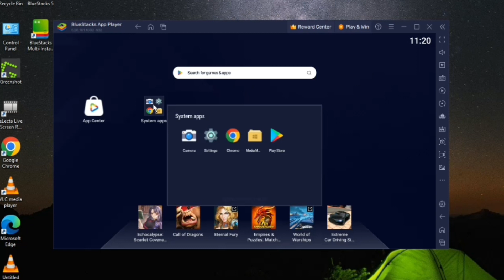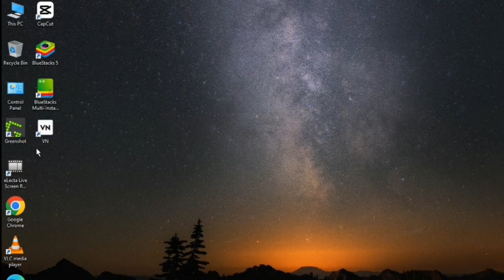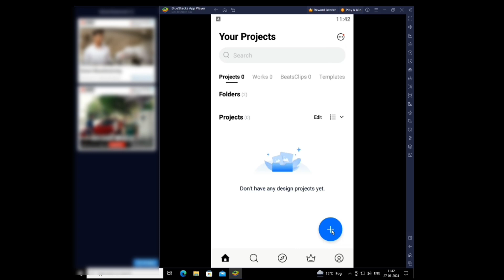how to download vn video editor on pc | laptop me vn app kaise download kare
how to download vn video editor on pc | laptop me vn app kaise download kare | vn video editor tutorial
How to Install Vn Video Editor PC | Laptop Me VN App Kaise Download Kare | How to Use VN Editor
How To Install Vn Video Editor PC Or Laptop